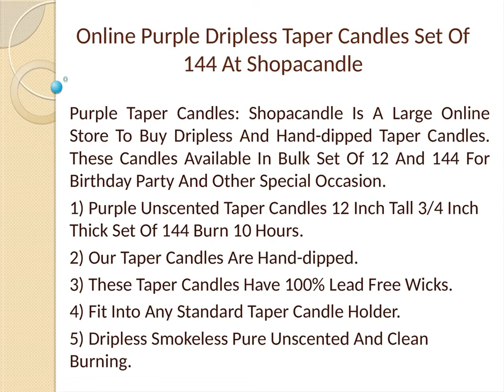Online Purple Dripless Taper Candles Set Of 144 At Shopacandle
Purple Taper Candles: Shopacandle Is A Large Online Store To Buy Dripless And Hand-Dipped Taper Candles. These Candles Available In Bulk Set Of 12 And 144 For Birthday Party And Other Special Occasion.